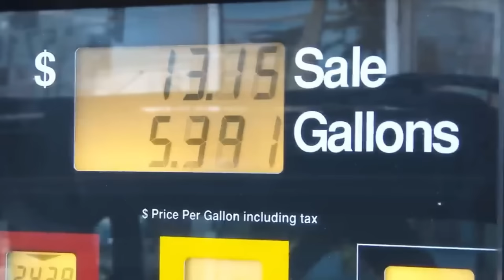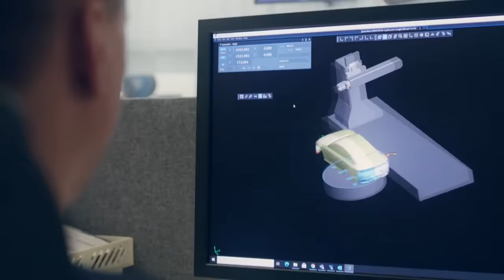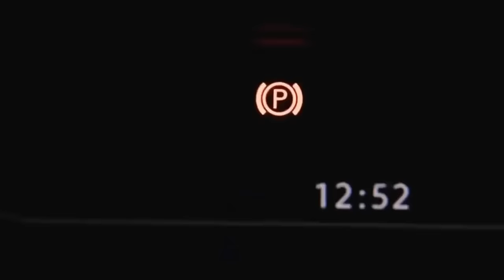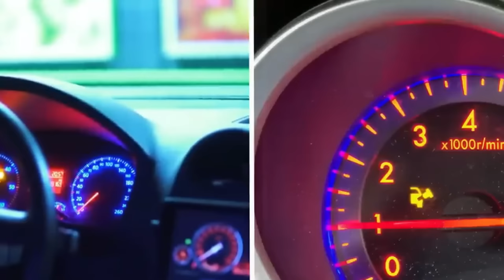8 ความลับในการใช้รถที่ซ่อนอยู่..คนส่วนใหญ่ไม่เคยรู้!!